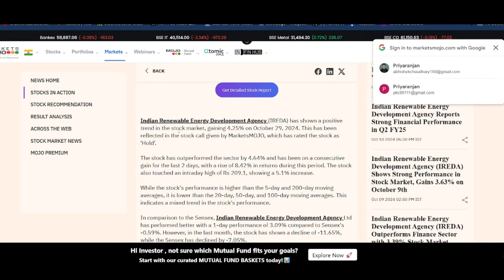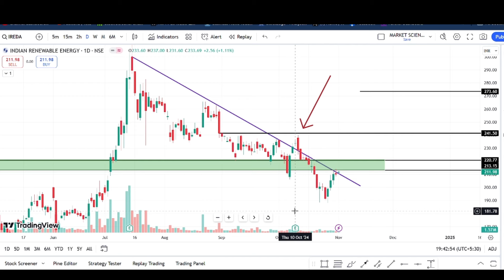ireda share breaking news || ireda target price || ireda share latest news || ireda hold or sell?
Topic Covered:
Ireda AGM update
Ireda fund raise
ireda share
ireda hold or sell
multibagger stock